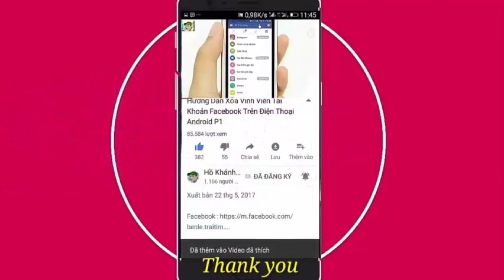Khung sóng nhạc màu trắng, đỏ đập theo điệu nhạc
👉 Các bạn nhớ xem hết video giúp mình nhé.